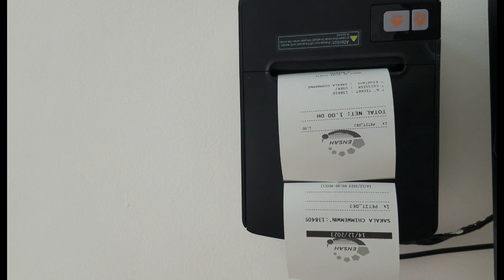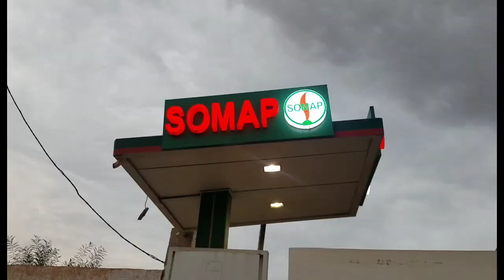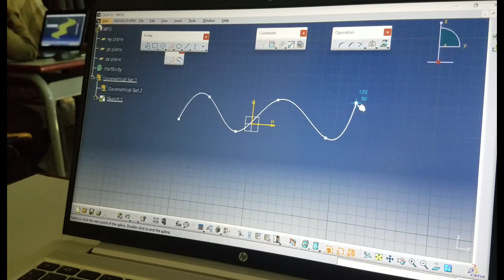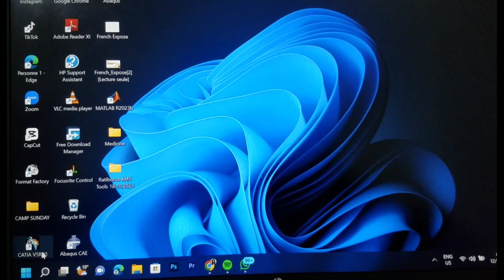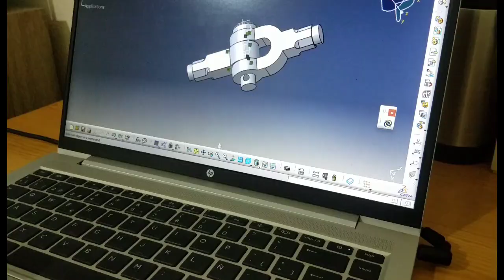Life Of A Mechanical Engineering Student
In This Video, I Share Some Days In My Life As A Mechanical Engineering Student in Morocco. Hope You Enjoyed It.
Like Always Take Care.

Video Link:  • Niwel - Bad Love (Instrumental) (Vlog...

Video Link:   • LAKEY INSPIRED - Chill Day (Vlog No C...